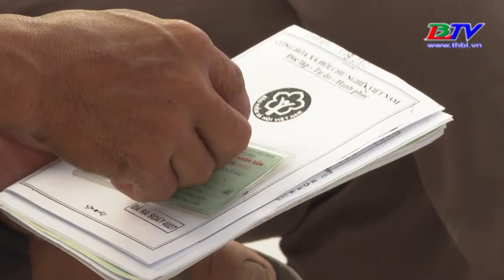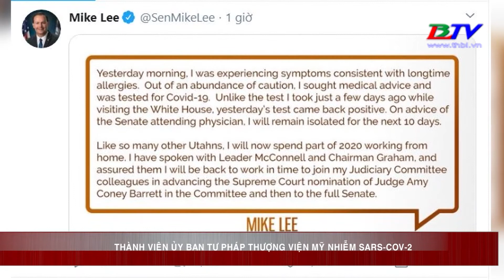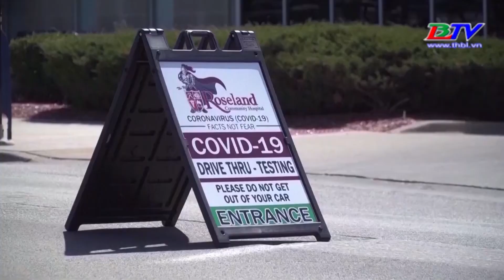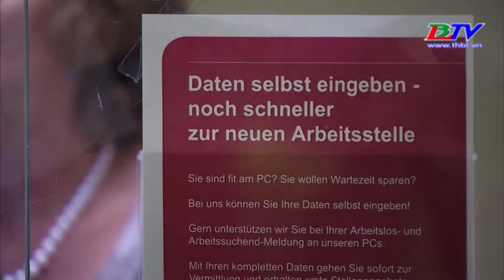Bản tin phòng chống dịch covid-19 - 03/10/2020